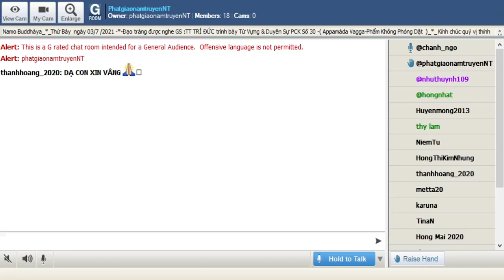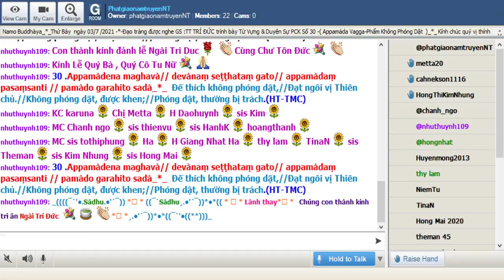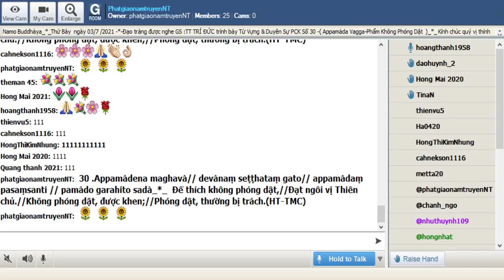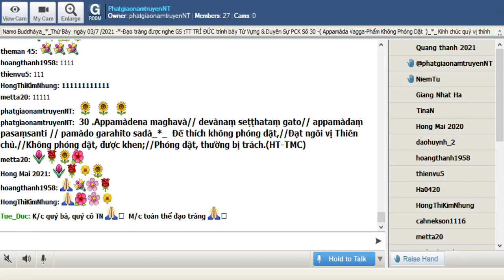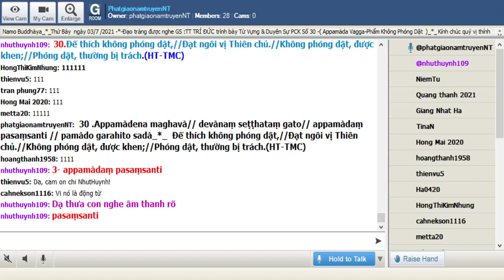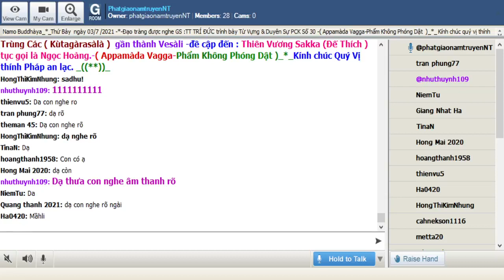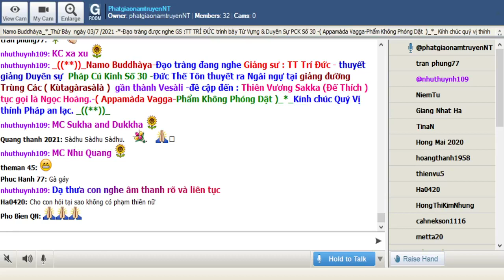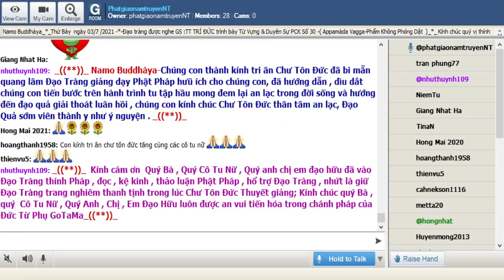03-07-2021_Room PhatgiaonamtruyenNT Thứ Bảy. Ngài Trí Đức giảng Pháp Cú Kinh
PhatgiaonamtruyenNT Thứ Bảy July 03-2021.Ngài Trí Đức giảng từ vựng,ý nghĩa & duyên sự Pháp Cú Kinh Số 030.--*--*-*-Đức Thế Tôn thuyết ra Ngài ngự tại giảng đường Trùng Các ( Kùtagàrasàlà )  gần thành Vesàli -đề cập đến : Thiên Vương Sakka (Đế Thích ) tục gọi là Ngọc Hoàng.-( Appamàda Vagga-Phẩm Không Phóng Dật )_*_

*030. Appamàdena maghavà// devànaṃ seṭṭhataṃ gato// appamàdaṃ pasaṃsanti // pamàdo garahito sadà_*_

*030. Ðế thích không phóng dật,//Đạt ngôi vị Thiên chủ.//Không phóng dật, được khen;//Phóng dật, thường bị trách.(HT-TMC)

*030.Chỉ nhờ đức tính tinh cần//Đế thích cai quản bốn tầng thiên vương//Dễ duôi thiên hạ khinh thường//Tinh cần mãi được tán dương đời đời! (HT-Giới Đức)

*030. Đức Vua Đế Thích đi đến hàng đầu nhờ không dễ duôi , dễ duôi luôn luôn bị quở trách

1-Appamàdena maghavà
Appamàdena=(A= không +pamàda= phóng dật ) không phóng dật , không xao lãng .
maghavà=Đức Vua trời Đế Thích

2- devànaṃ seṭṭhataṃ gato
devànaṃ = (deva) của Chư Thiên
seṭṭhataṃ =(seṭṭhata) ngôi vị tột bực , vị trí hàng đầu
gato= ( gacchati ) đã đi đến

3- appamàdaṃ pasaṃsanti
appamàdaṃ =(appamàda) không dễ duôi , không xao lãng
pasaṃsanti =(pa= nhấn mạnh +saṃ= nói ra , chỉ ra + santi ) ngượi ca , khen ngượi

4- pamàdo garahito sadà
pamàdo =(pamàda) xao lãng , dễ duôi , phóng dật
garahito= đã bị quở trách , đáng khiển trách
sadà= luôn luôn , thường xuyên